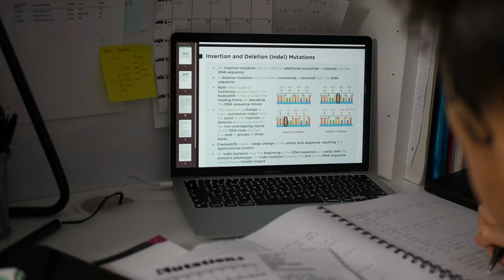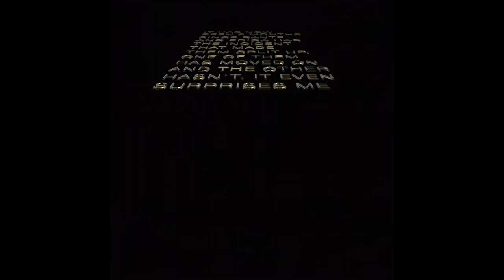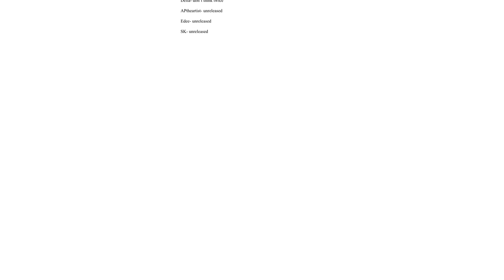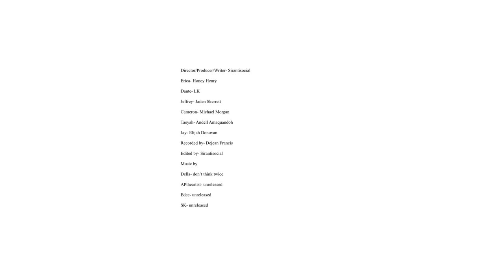STOLEN LOVE | ROMANCE VALENTINES SHORT FILM STORY | NBT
‘You don’t know what you have until it’s gone’

Stolen Love is a Romance short film about cherishing what you have and the outcome may upset some viewers.

Social media profiles for NewBornTalent (Instagram/TikTok)

Sirantisocial- Sirantis0cial/Sirantisocial
NewBornTalent- nbt_newborntalent/newborntalent

Actors social media profiles
Erica- officialhoneyhenry/ honeyhenry00
Dante- Lk28th/ lk28th
Jeffrey- ch.jewlz/chbabyyyy
Cameron- m.mikey17
Taeyah- andell.11/itsss.andell
Jay- _.Edee/Edee._

Musicians social media profile (Instagram)

Della- DboyDella
Aptheartist
Edee._
Sk- sk2shoo